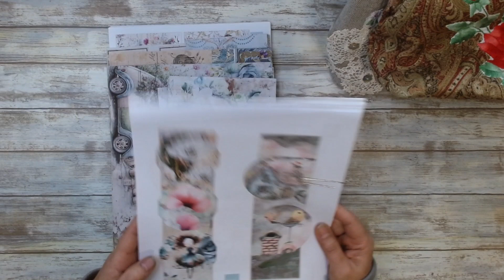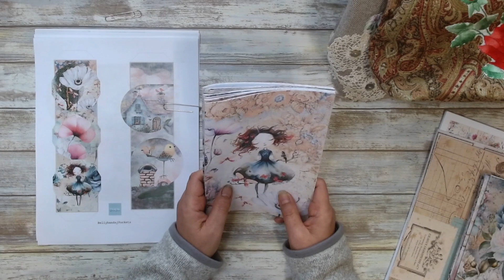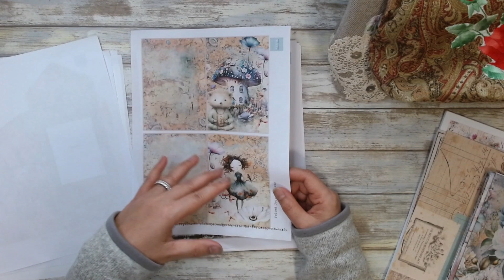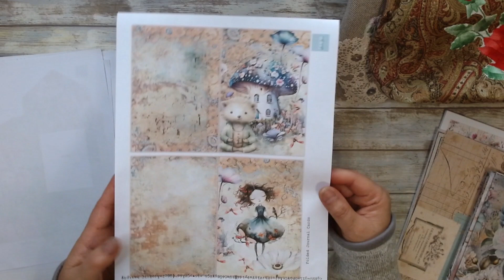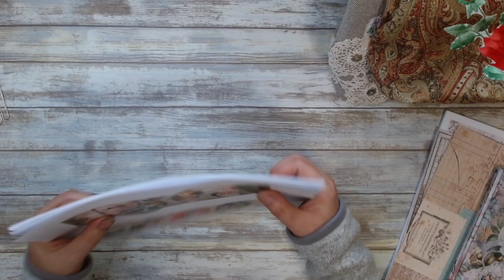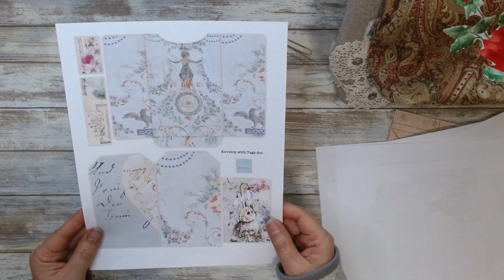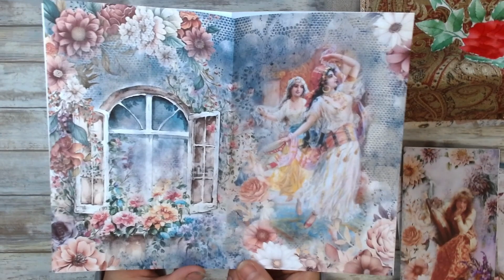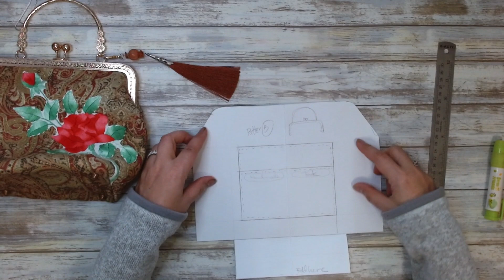Sharing something NEW! and welcoming a New DT.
Hi everyone, I am so excited to welcoming my new DT @brendaclark2703 also I have new kits to share along with my new obsession.

*** Shop My Handmade***

*** Shop My Digital***

Here are my wonderful team, hope you will join them and get inspire.

***Inspired channel: ***